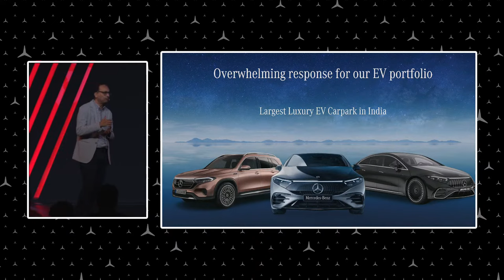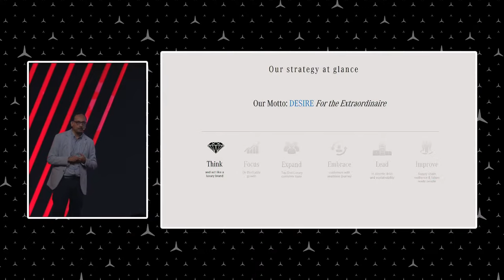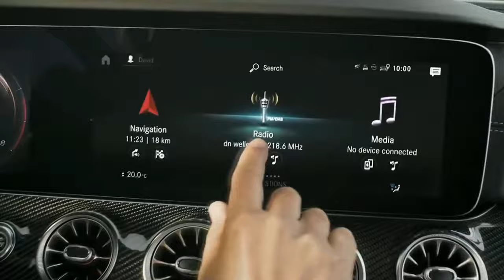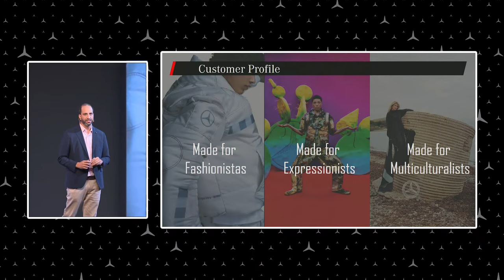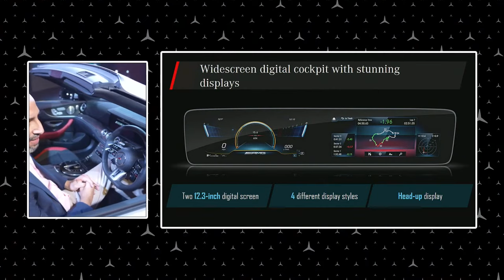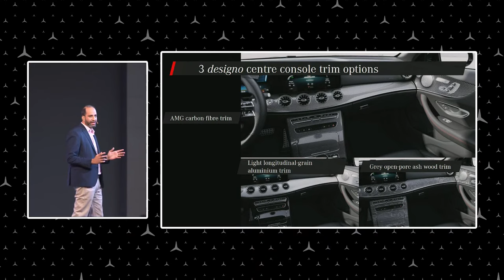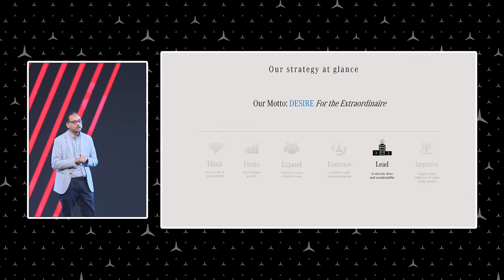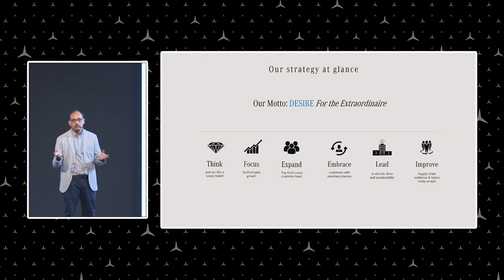Launch of Mercedes-AMG E 53 4MATIC+ Cabriolet | Glimpse into Our 2023 Strategy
Meet the new Mercedes-AMG E 53 4MATIC+ Cabriolet. It's a powerhouse that's engineered to win the night, geared to take the drive by storm. And this is just the beginning. With this momentous opening to the year, we are all set to unveil our vision for 2023 and it's set to be grander than ever.